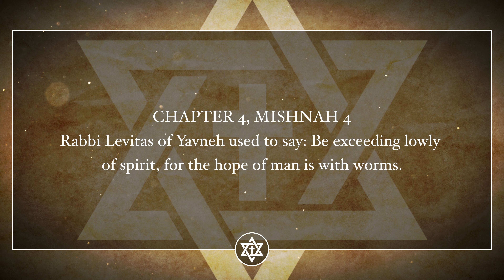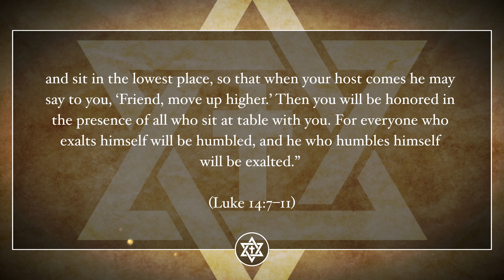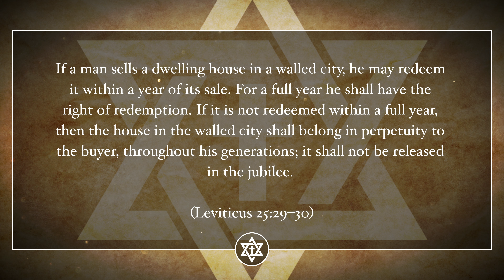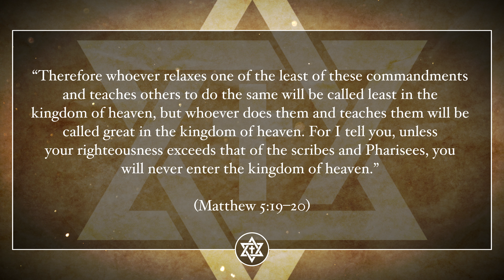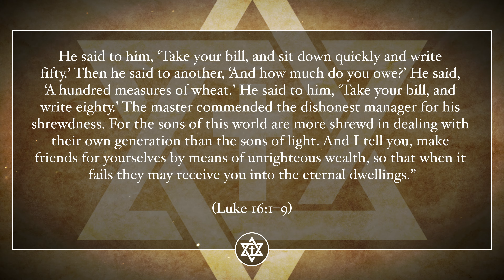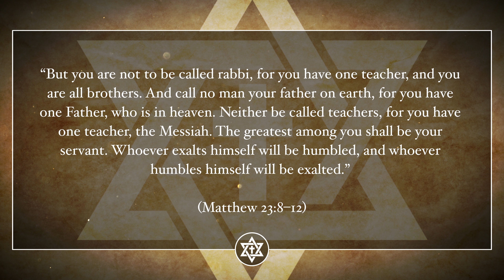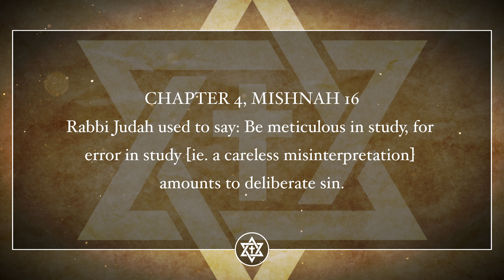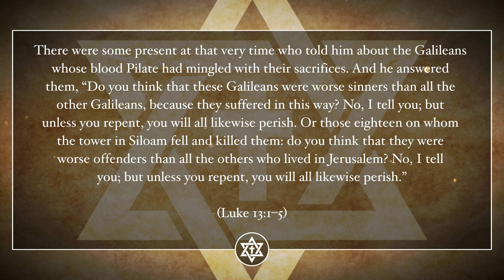Pirkei Avot & The Teachings Of Yeshua - Chapter 4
Beginning the week following Passover, it is traditional to begin the study of Pirkei Avot. With the approach of Spring, the days begin to grow longer and the Sabbath afternoons are able to incorporate additional study material. Avot is one of the primary texts that is reintroduced during this time. Some traditions study a chapter per week, leading up to Shavuot (Pentecost - late Spring/early Summer). In other traditions, the study is spread out all the way until Sukkot (The Feast of Tabernacles) in the Fall. In all cases, Avot acts as an anchor to the practical application of biblical values and ethics, which can often be obscured by the intellectual and oftentimes academic nature of other Jewish studies. There will be a total of seven videos in this series: an introduction and then one video per week, each covering one chapter of Pirkei Avot. For some, this may be all new material. For others, the text may be familiar, but the connections with the Yeshua and the Apostolic Scriptures will be new. Nothing in this study will be new or innovative. However, you may discover that you will look at the Apostolic Scriptures, particularly the teachings of Yeshua, through a lens you may have never seen before. My hope is that you’ll not only come to appreciate the wisdom of Pirkei Avot, but you’ll see the wisdom of Yeshua and the Apostles in a new light as well.

5 Minute Torah, Volume 1
5 Minute Torah, Volume 2
5 Minute Torah, Volume 3
Four Responsibilities of a Disciple
Four Responsibilities of a Disciple (Spanish)
Tefillot Tamid Siddur
Eight Lights Hanukkah Devotional
Cup of Redemption Haggadah